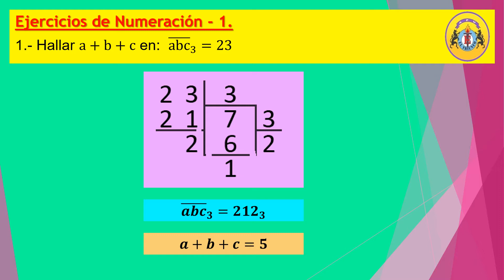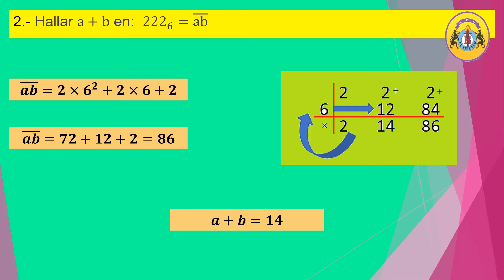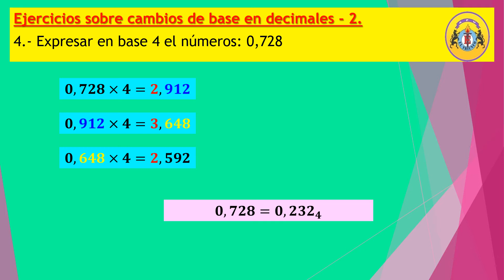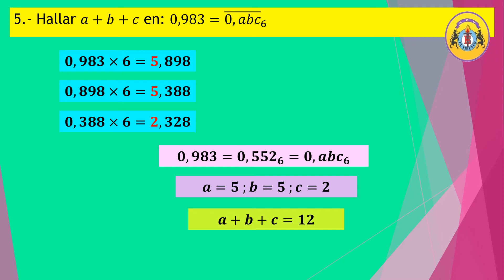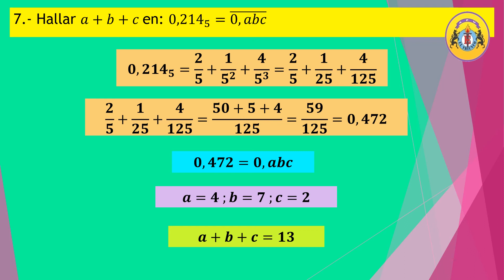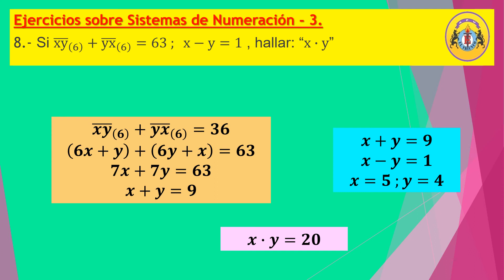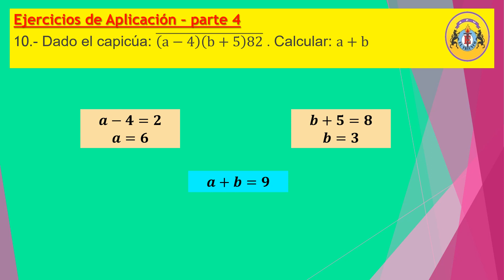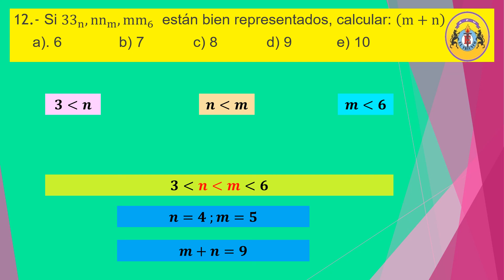Aritmética 2do sec sem 10